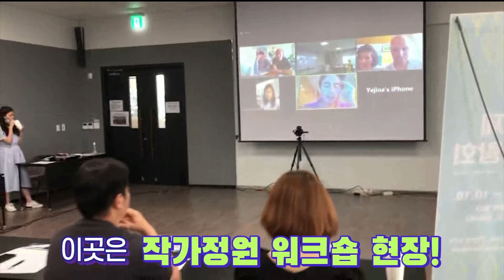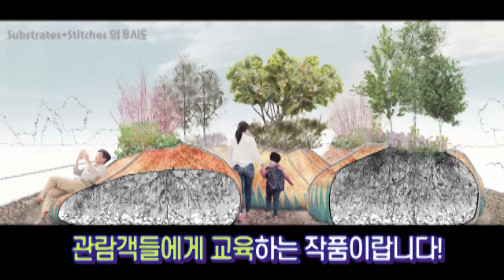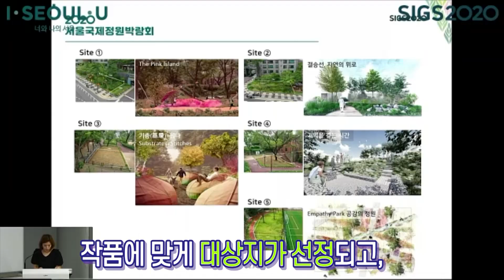[가든 플레이어] 서울국제정원박람회 작가정원 워크숍 01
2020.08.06 작가정원 워크숍을 진행하였습니다!
국제 공모를 통해 선발된, 다양한 국적의 정원디자이너들이 처음으로 함께 모였던 자리였습니다~!
그 현장을 함께 보러 갈까요? 슝슝~

서울정원박람회★서울국제정원박람회